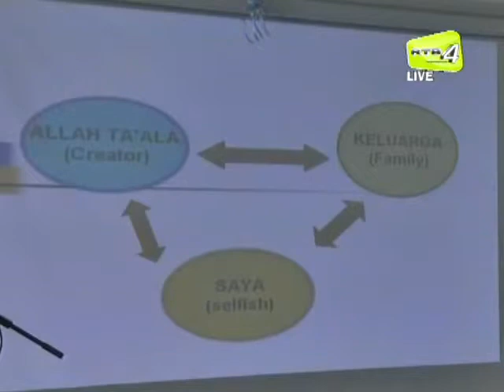Meningkatkan Pencapaian Peperiksaan BC GCE "O" level